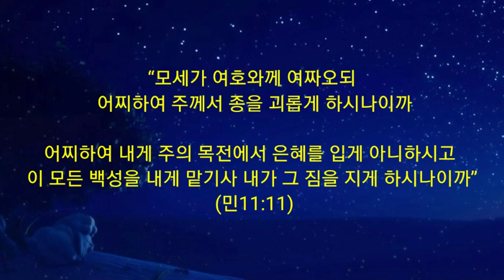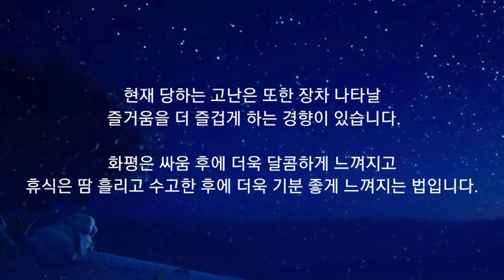365 아침묵상(10, 7)